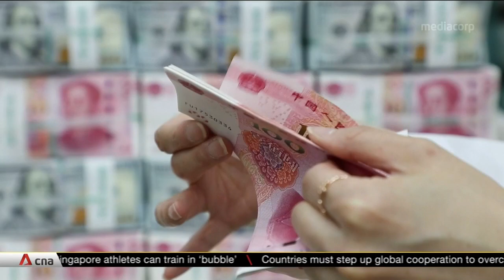US-China cooperation key to maintaining stable global order: DPM Heng Swee Keat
Singapore Deputy Prime Minister Heng Swee Keat has urged the US and China to work together to maintain a stable global order. He said this will further encourage international cooperation.